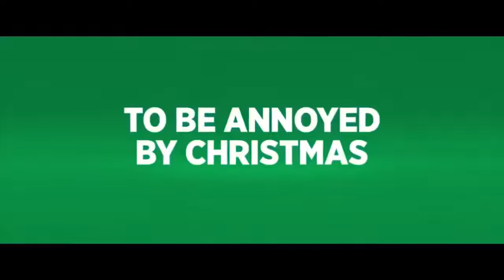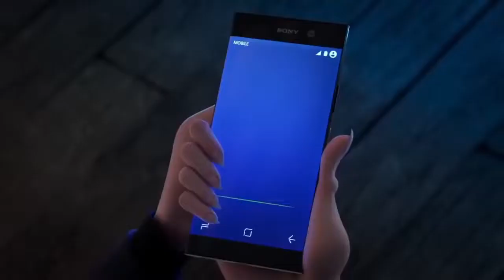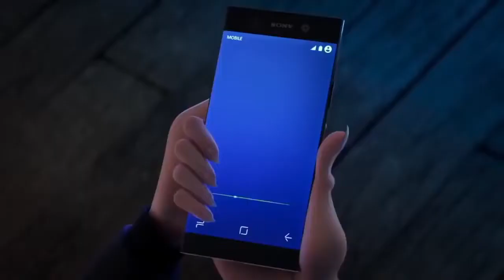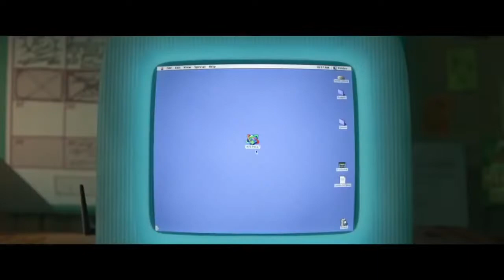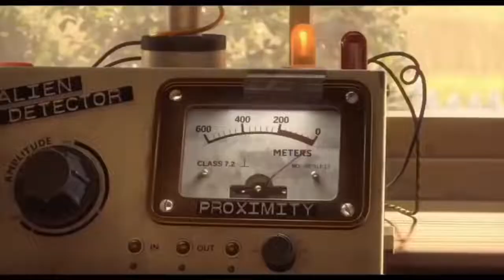Best Upcoming Animated Movies Full Trailers #2 (2018/2019) HD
2018 tamil movies trailer download,